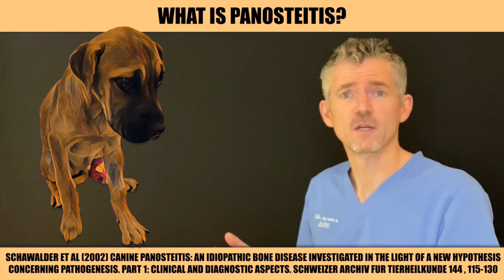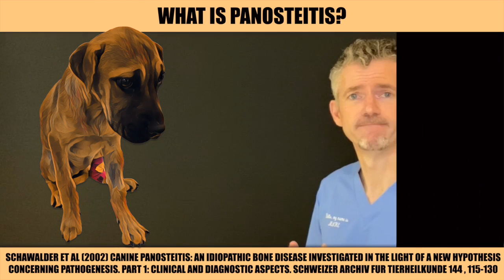WHAT IS PANOSTEITIS?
This guide was created to raise money for Freedom Service Dogs

Panosteitis is a painful inflammation of bones. It affects large breed puppies. Predisposed breeds are:

1. Pyrenean mountain dog
2. Basset hound
3. Bullmastiff
4. Shar Pei
5. Giant Schnauzer
6. German shepherd dog
7. Bernese mountain dog
8. English springer spaniel
9. Dalmatian
10. Irish wolfhound

Other popular breeds affected by panosteitis are boxers (#21), Labradors (#27), golden retrievers (#28), and rottweilers (#29).